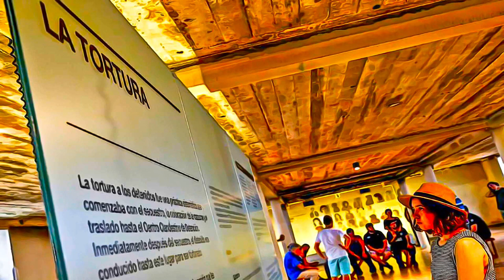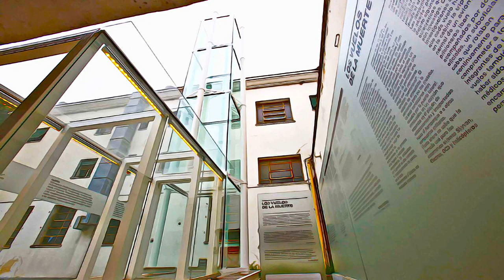Argentina - ESMA Museum and Site of Memory, Former Clandestine Center of Detention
ESMA Museum and Site of Memory – Former Clandestine Center of Detention, Torture and Extermination, Argentina